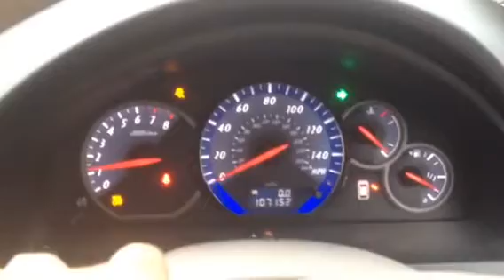T2259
Mitsubishi grant is